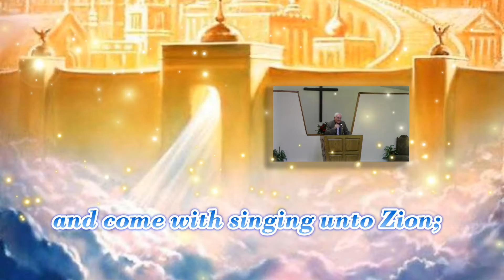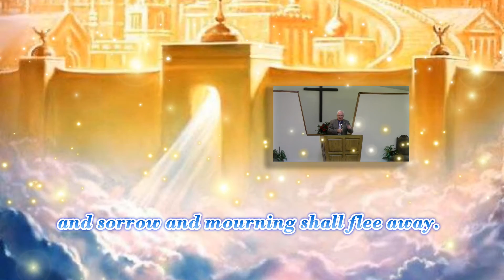Isaiah 51:11 Scripture Song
Brooking Heights Baptist Church Sings Scripture Song based on Isaiah 51:11.